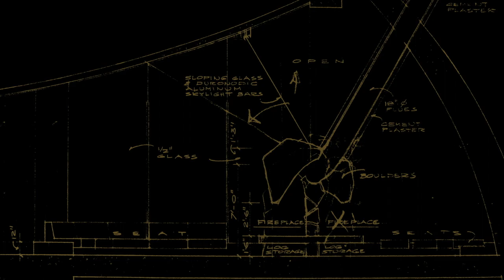The Hurd Residence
An amazing project of the American architect John Lautner, located in Marble Falls, Texas, one of the most spectacular house of its years.